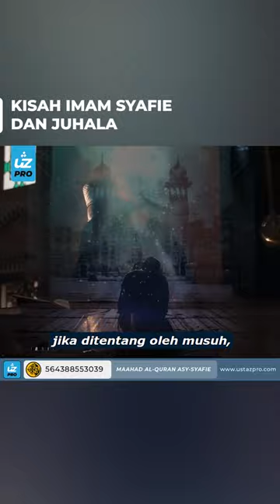KISAH IMAM SYAFIE DAN JUHALA - Ustaz Pro